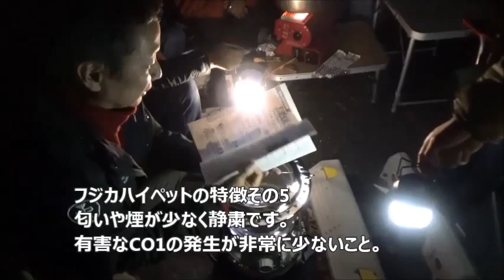Go Jimny! フジカ・ハイペット（自然通気形開放式石油ストーブ） 初投入 [ジムニーキャンプ用品]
今回はジムニー友達との忘年会の時に箱出ししたフジカ・ハイペット。その時の記録です。今後、ジムニー旅でFUJIKA HiPET関連の動画も増やす予定なので、とりあえず”箱出し”シーンを残しておきます。

フジカハイペットとは、
世界が認めた自然通気形開放式石油ストーブで
FUJIKA Hipet KSP-229-21C-J2GW-WHは定価63,180円
このモデルは最上位機種で風防ガラス管付き。

アウトドアでも大活躍のコンパクトな石油ストーブ。
高度3,000mにおける燃焼確認済み。
ヘビーデューティーな使用環境に耐えられる。
倒しても漏れない燃料タンク（特許）
対震自動消化装置付き
匂いや煙が少ない静粛性。
電気的なファンクションを一切使用しないので、
災害時や停電時等でもマッチやライターで点火できる石油ストーブ。
満タンで燃焼時間は１０～１２時間